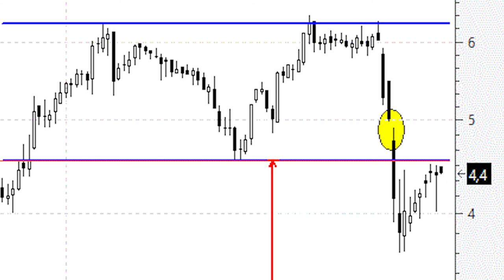Videoanálisis de Talgo ¿'pull back' al doble techo